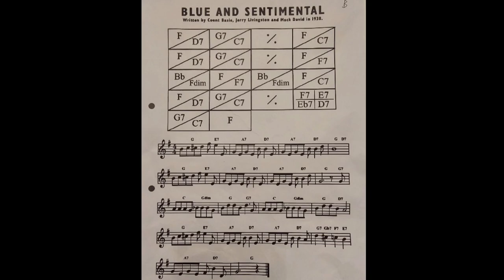Blue and Sentimental, Count Basie on Banjo and Banjolele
My arrangement of Blue and Sentimental from the 1938 sheet music, using 1920s Ludwig banjo ukulele and 1921 Vega banjo.